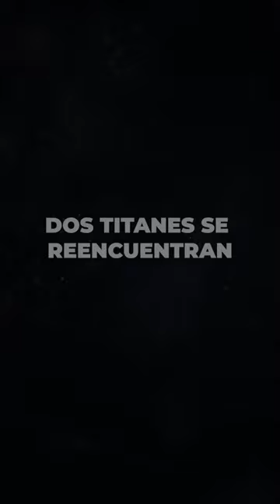Don Omar estás preparado? 🦍